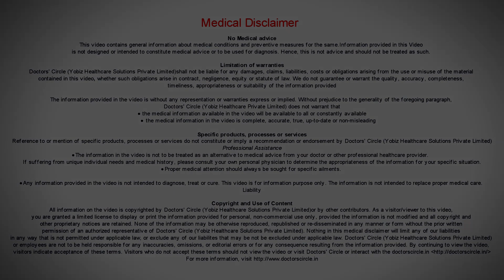Can genetic modification be used to change eye color? - Dr. Sunita Rana Agarwal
Of course it can be  used.  Today  we learn so much about  gees and it has been estimated  that  we  already  have information of about 100  thousand  genes, but  figuratively  and practically speaking  we are  looking  at  30,000 genes which we know clearly and specially each gene  has got  a job and its  job is to produce a  particular protein.  So this is called as protein coding gene. When we talk about eye colour, it is about the melanin pigment of  the body.  When you have a  brown eye  you the  more melanin  pigment when you have  a blue eye,  you have less melanin pigment in this eye  colour  is  associated with chromosome   15 and the  particular gene is called OCA2 and HERC2.